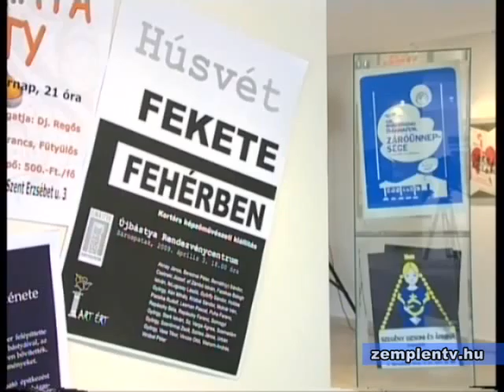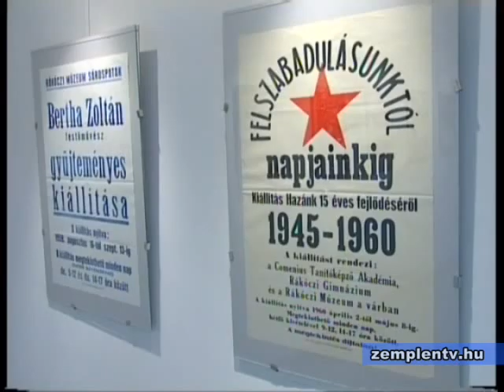A pataki plakát címmel nyílt kiállítás Sárospatakon